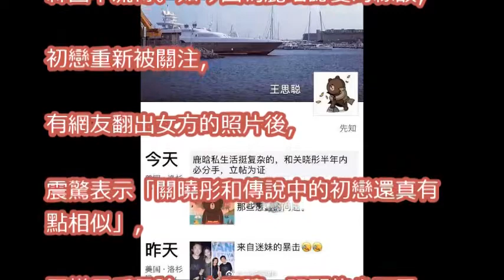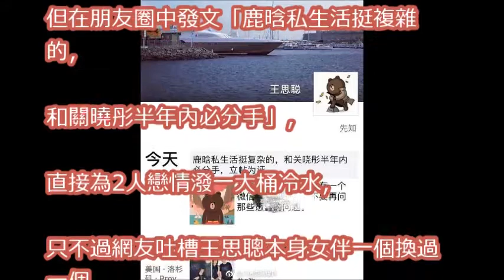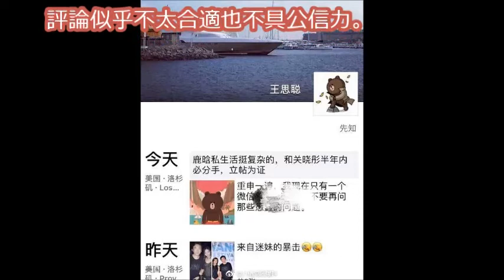鹿晗「傳說中的初戀」曝光 網一看秒懂：難怪喜歡關曉彤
【男女搭档·上】邓超baby组叔侄组合 王祖蓝李亚男恩爱值爆棚 鹿晗热巴大闯关《奔跑吧》花絮 Keep Running [ 浙江卫视官方HD ]